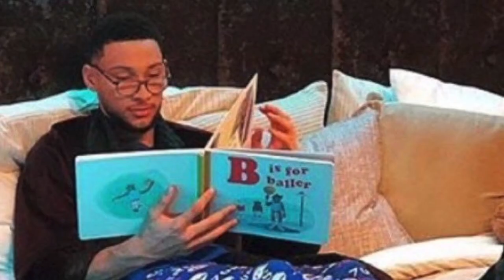SIXERS BEST TRADE OPTIONS FOR BEN SIMMONS | 76ERS OPEN UP TRADE TALKS | BEN SIMMONS TRADE RUMORS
The Philadelphia 76ers have opened up Ben Simmons trade conversations surrounding three-time All-Star and have engaged with teams according the The Athletic. Trade options reportedly include, Minnesota Timberwolves, Indiana Pacers, Cleveland Cavaliers, Sacramento Kings, Golden State Warriors, Toronto Raptors & the Portland Trailblazers. Bradley Beal, De’Aaron Fox, Bradley Beal & Zach Lavine are popular trade targets around Philadelphia.